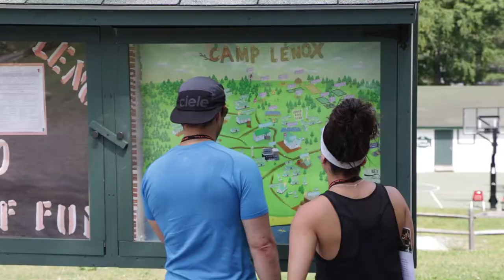100th Weekend Anniversary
100th Anniversary at Camp Lenox on July 23rd 2017.

Campers from the 1920's onwards turned up for a great day, full of laughter, memories and friends.

Produced by Daryl MacNeill